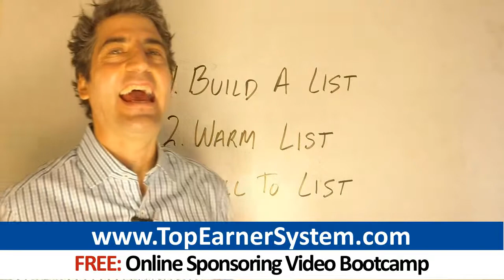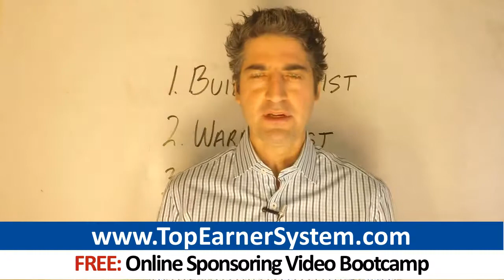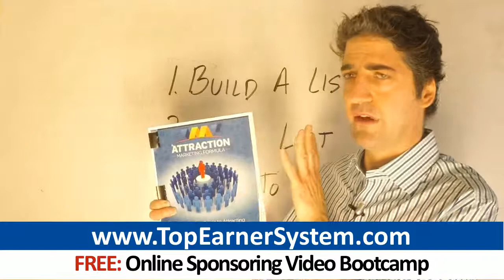Jeunesse Top Earner Strategies: Secrets To Become A Top Producer In Jeunesse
Click And Get Your Free 10-Day Online Recruiting Video Bootcamp

0:37 Jeunesse
0:14 Jeunesse leads
0:51  jeunesse global
1:20 jeunesse distributor
1:11 jeunesse compensation plan

Jeunesse success seekers: Want to dominate and build a HUGE business? If you seek to become a top earner, you must go well beyond your circle of friends and family. You MUST learn to market! Read the rest of this article to learn several strategies top 2% earners are using to build large and lucrative businesses:

- Leverage The Power Of Follow Up Email

As soon as you generate a lead for your Jeunesse opportunity, telephone your lead exactly the same day (ideally, the same hour), while your lead is still fresh. Ask questions to get a perspective on what your prospect is searching for.|Listen more than you speak. Question the prospect about what it is they're looking for.|Don't talk too much. Instead ask questions and listen to learn what issues and challenges the prospect is facing in his business.|Rather than explaining or talking a lot, simply ask questions about what the prospect is seeking. Listen. Determine if the prospect is a fit for your Jeunesse enterprise.

Use automated emails to connect with leads, in addition to calling your leads. In your emails, take the role of a teacher. Relate practical advice and tactics people can apply in their businesses to improve their results.

Teach about lead generation, recruiting and retention tactics, or any other pertinent topics. In the end of each email, and also in the body of every e-mail, include a link to the next step in your exposure system for your Jeunesse business.

Email follow up:

- Adds to your phone follow up but does not replace getting on the phone

- Is automated marketing that goes to work for you while you do other things

- Delivers the same marketing message about your Jeunesse opportunity, every time

Make use of an autoresponder such as Aweber, a service which automatically sends your emails on your behalf every day.""""

- Promote Yourself First. Market Your Opportunity Second.

If you want to promote Jeunesse on the Internet, understand people online aren't hunting for a new business like Jeunesse to start. Deep down, they're looking for one thing: A leader who can show them the way to obtain their dreams.

Stand out by marketing the value you personally bring to the table. Do not simply lead with your business opportunity! Keep in mind, the internet is full of jacked up network marketers who want nothing more than to shout how terrific their company is. These are the people who drone on and on about how visionary the management team is, how great the comp plan is, and how revolutionary the products are. They overlook that individuals don’t actually care about that stuff - even if it's a respectable business like Jeunesse.

Position yourself as a leader with value to deliver to the marketplace. Write articles and record short videos that teach network marketing skills. Many of your followers will look up to you as a leader. Some will approach YOU to join your Jeunesse business.